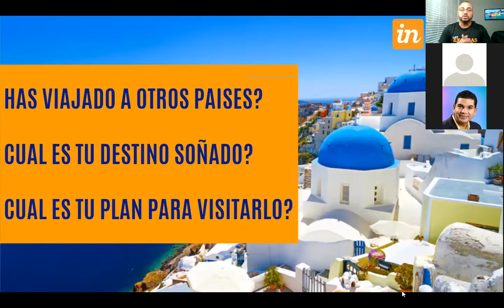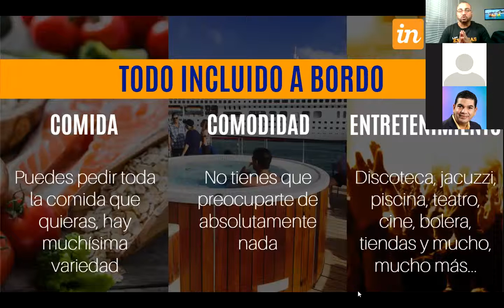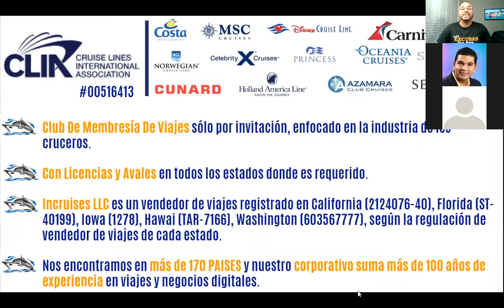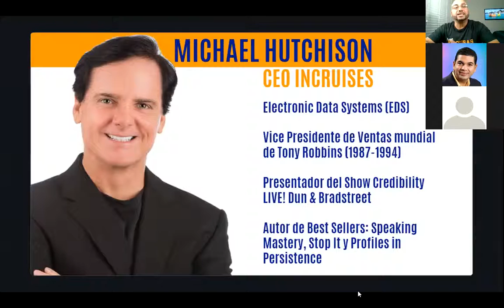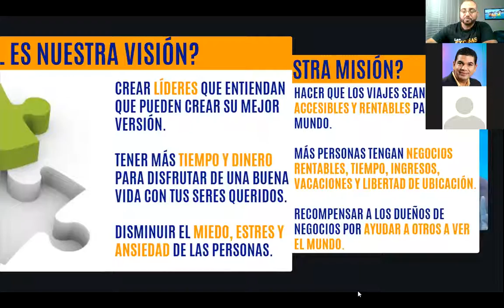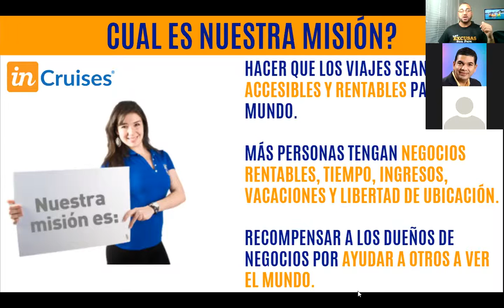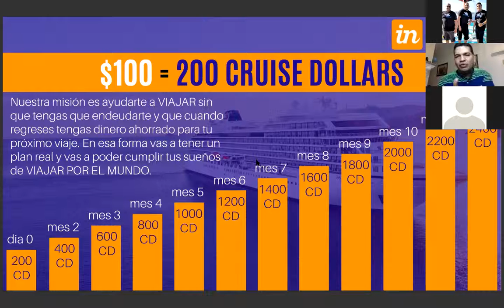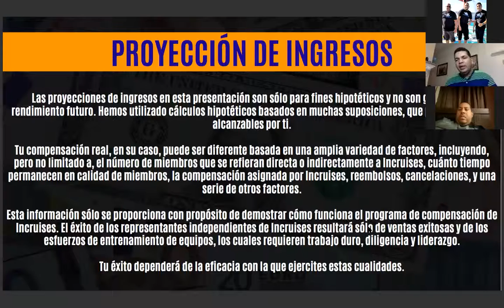5/26/2019 Nos Pagan Por Viajar - Equipo Multiples Fuentes De Ingresos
Nos Pagan Por Viajar.

Equipo Multiples Fuentes De Ingresos